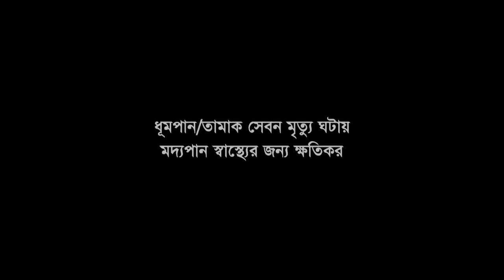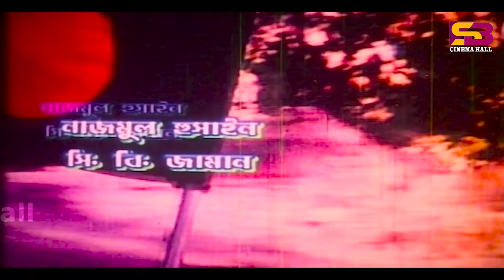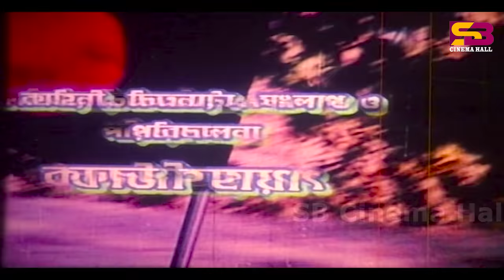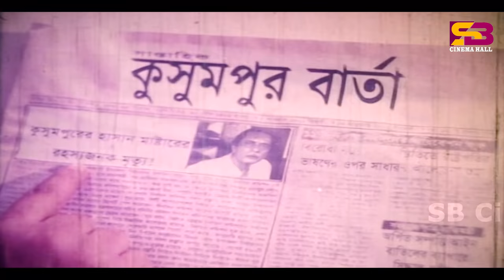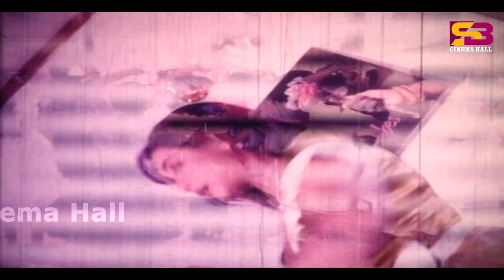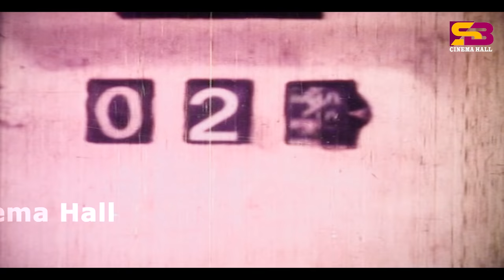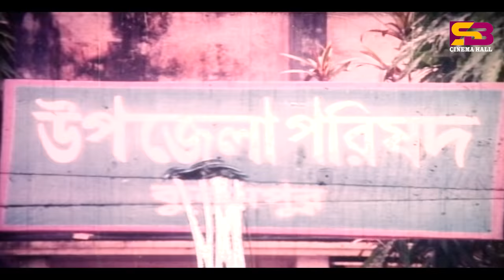Jhor (ঝড়) Bangla Movie | Manna | Dipjol | Shahnaz | Miju Ahmed | Kazi Hayat | SB Cinema Hall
Welcome to SB Cinema Hall Bangla Movie channel. Watch  Bangla Movie bangla film, movie bengali, bangla film video, SB Cinema Hall provide nonstop Bangla Movie.

Movie: Jhor
Star Cast :  Manna, Dipjol, Shahnaz, Afjal Sharif, Miju Ahmed, Kazi Hayat & More .
Cinematographer : Sirajul Islam
Edit: Saiful Islam
Story, Dialogue, Screenplay & Direction By: Kazi Hayat
Producer: Sheikh Didarul Hossain Didar
Production: D. M. Flims
Release Year: 2000
Language: Bangla
Label: @SBCinemaHall